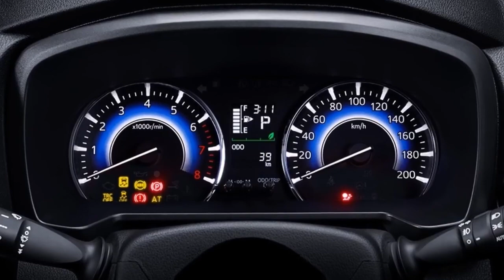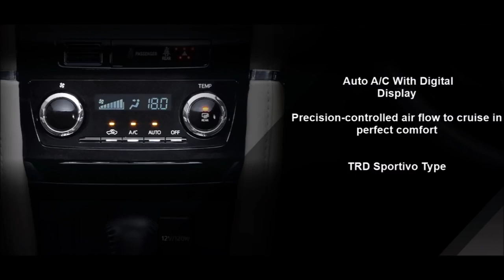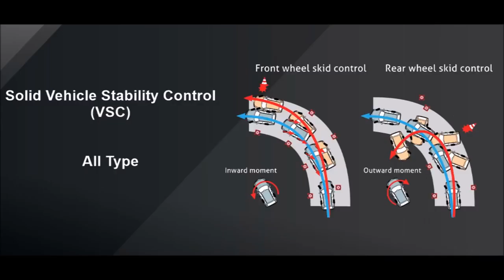New Toyota Rush 2018